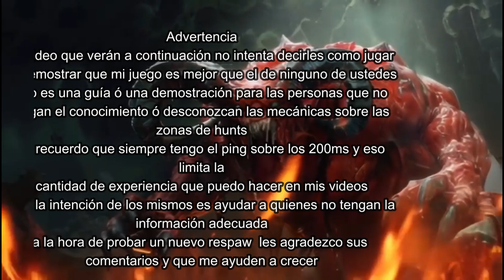Tibia Hunt Ek (Lv137 Club 120) Vs Undead Gladietor (krailos)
BIENVENIDOS TODOS !!
a este su humilde canal  espero sea de su agrado el video y disfruten tanto como yo disfrute en grabarlo

Besitos en el siempre sucio

(les recuerdo que esto es un Directo resubido en mi canal de twitch)

PDT: abracen a su madre

La pc que uso es :
1 x Procesador AMD: RYZEN 9 7900X 12-core 4.7/5.6Ghz
1 x Placa Madre AMD: Asus Prime X670-P, 4xDDR5
2 x Memoria Ram DDR5: 16GB DDR5 5600Mhz Kingston Fury Beast for AMD
1 x Almacenamiento SSD: M.2 1TB Kingston Fury Renegade NVMe PCIe Gen 4.0
1 x  SSD: M.2 2TB Kingston Fury Renegade NVMe PCIe Gen 4.0
1 x Tarjeta de Video: MSI RTX 4070 Ti Ventus 3X OC 12GB GDDR6X, 3xFan, 3xDP+HDMI
1 x Gabinete: Gigabyte C301 Glass / 4x FAN 120mm ARGB, V.Templado, ATX
1 x Fuente de Poder: 850W 80 Plus Gold, Full Modular, Gigabyte GP-UD850-GM
1 x Refrigeración Liquida: Cooler Master MasterLiquid ML360L Core ARGB
1 x Adaptador WiFi + Bluetooth: Tp-Link AX3000 Archer TX55E PCI-e, WiFi-6, 2 Ant

Recuerdes darme follow para asi poder seguir creciendo